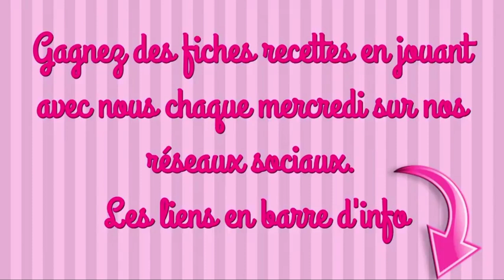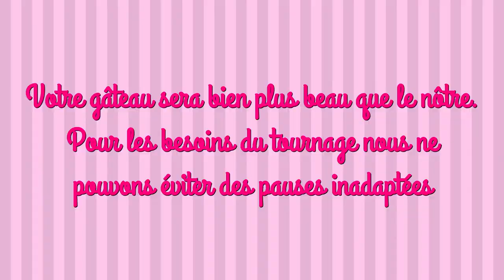GÂTEAU GIRAFE recette facile tupperware roulé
INGRÉDIENTS
 - Pour le gâteau
4 œufs + 1 blanc
150g de sucre
100g de farine
25g de cacao en poudre
 - Pour la ganache
60ml de crème liquide entière
100g de chocolat praliné
10g de beurre

maelysfredcook